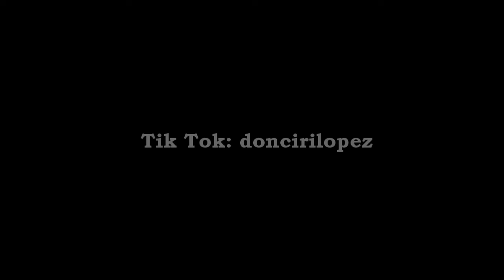28. 1998 - Torneo Clausura - Olimpia 2 vs 1 Guarani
Año 1998
Torneo Clausura